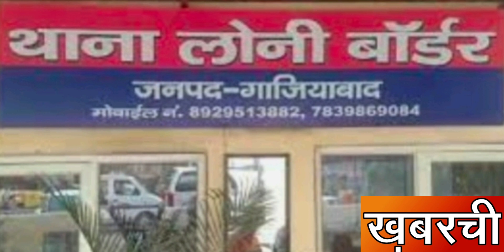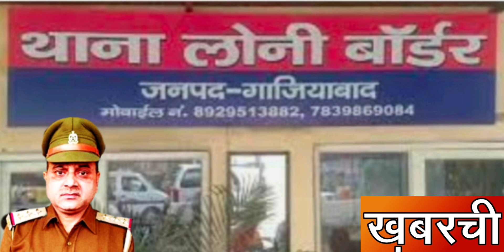यूपी में पुलिस कप्तान ने गज़ब के 'निशानची' थानेदार को क्या हटाया.. सियासत गरमाई..महकमे में तूफान आया